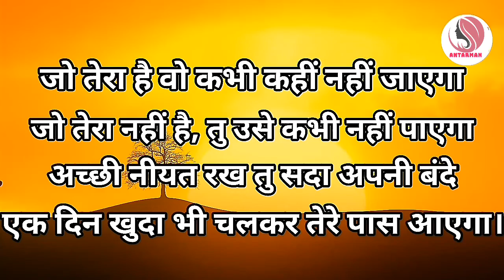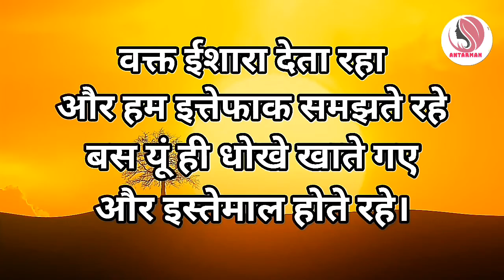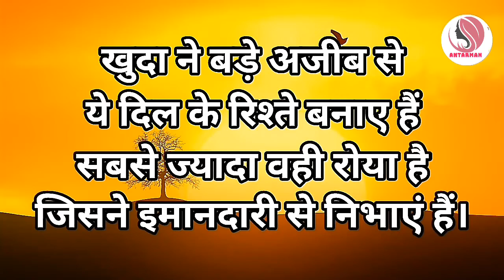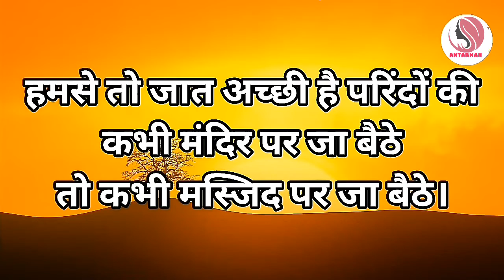Powerful motivational speech hindi video||जब भी अकेला पर जाओ तो एक बार इसे....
motivationalspeech motivatinalvideo motivationalthoughts motivation hindimotivationalvideo hindimotivationalspeech This channel is about motivational speech and energetic quotes to motivate you to work hard in life and face all the challenges. Student will also get study tips and inspiration in my videos. Change your life with best motivation and fill your life with positivity. Thankyou💐💐💐💐💐💐💐